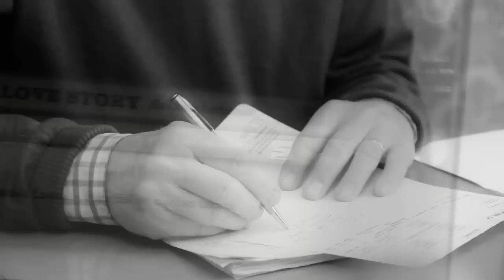Rakkaus / Love - Vallila SS/12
Kevät ja kesä ovat rakkauden ja häiden aikaa ja täten inspiraation lähteenä "Rakkaus"-teemassa. Romanttiset kukat Morsmaikku ja Kosija Tanja Orsjoelta ja Saara Eklundin Sydänkäpy ja Rakkaus ilmentävät kauniisti aihetta, lisänä Howard Smithin Kesäleski. Mon amour saa uudet, punaiset kukat ja limenvihreän pohjavärin. Rakkausosion värimaailma on pinkkivoittoinen punaisen, oranssin ja vihreän sävyillä.